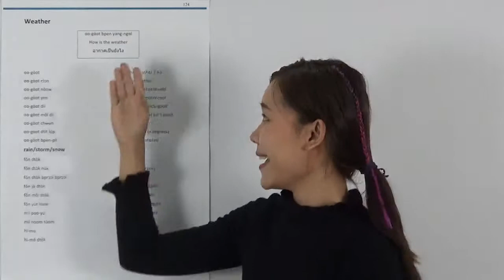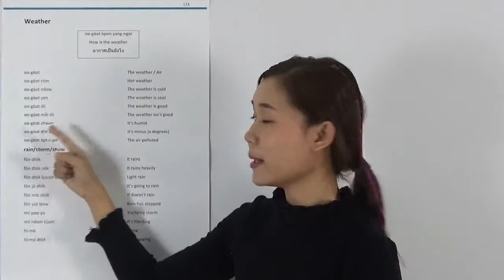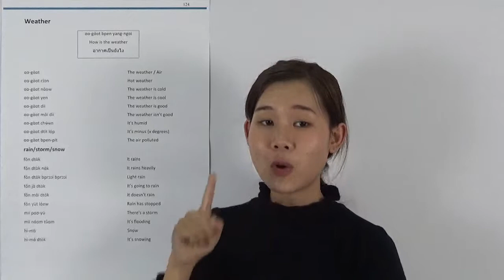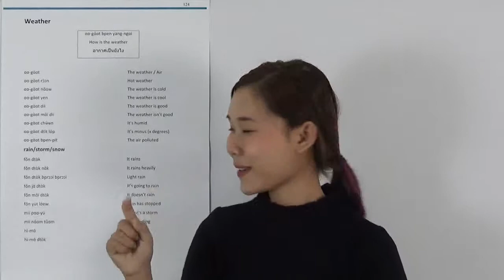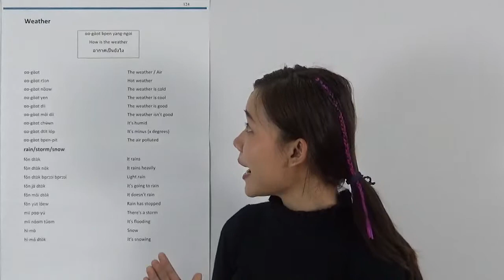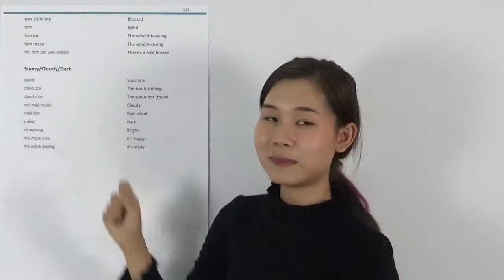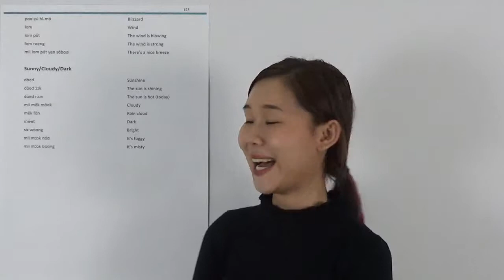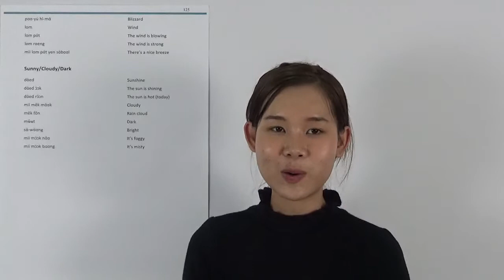EP38 Lesson 7 "Weather" Page 124-125 Learn Thai for beginners "My Thai Book"